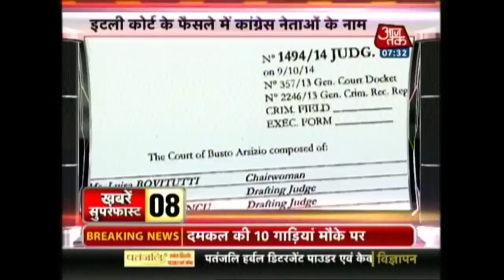Khabarein Superfast: Fire Mishaps At Visakhapatnam, Amritsar, Kanpur & More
In ‘Khabarein Superfast’, watch top news headlines of the day on the go. Fire has broken out about at various places in Visakhapatnam, Amritsar and Kanpur. In Visakhapatnam, the fire broke out at a chemical factory. 40 fire tenders had to douse the fire after hours of efforts. A woman put the local administration in a fix when she climbed a 300-ft tall mobile tower in Narmada, Gujarat. She was brought down after a 5-hour operation. Another girl in Andhra Pradesh too climbed a tower alleging police harassment. Sadhvi Trikal Bhavanta, chief of Pari Akhara, attempts to take samadhi by being buried alive at Simhasth Maha Kumbh etc.